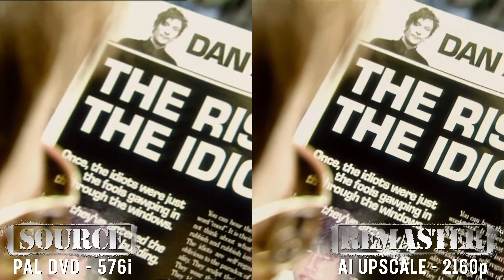Nathan Barley (2005) - HD AI Remaster Comparison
Here I present Nathan Barley (2005), AI upscaled to 4K from a 576i PAL DVD source. I have remastered every episode in the series' one-season run and I'll be uploading them in their entirety as they process.